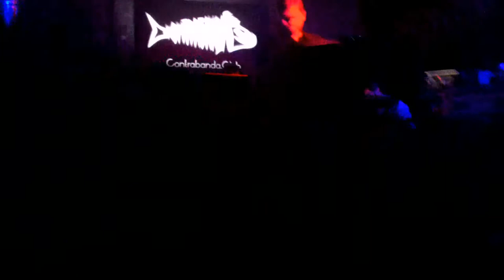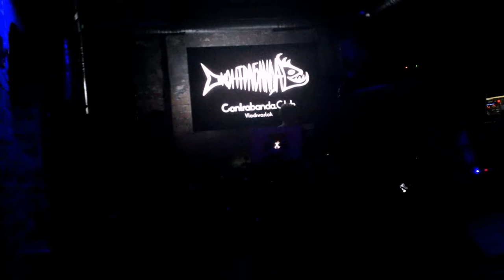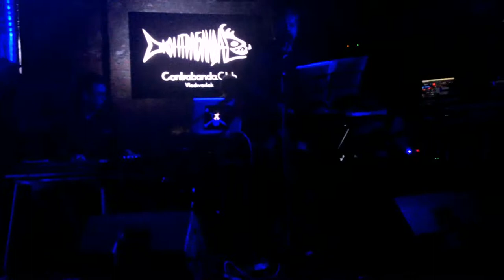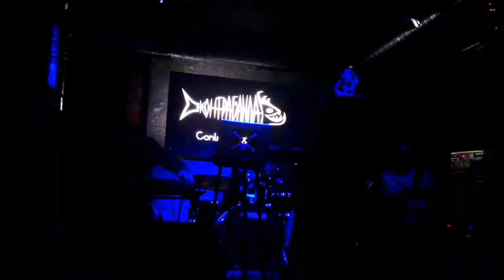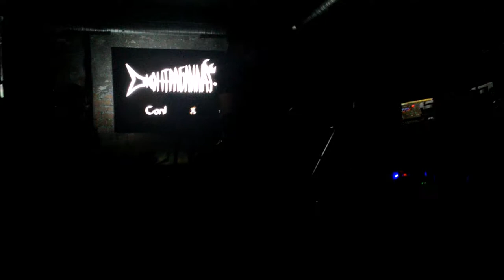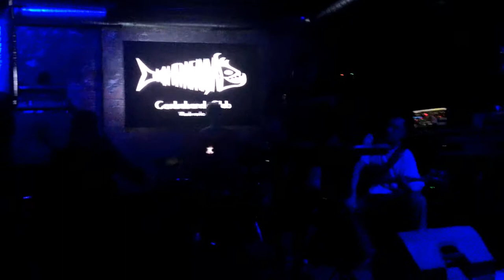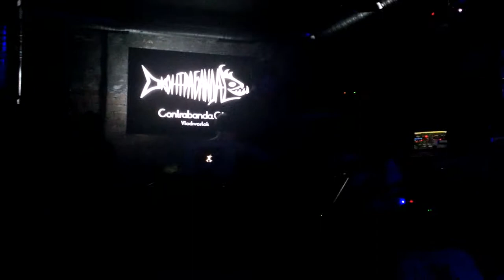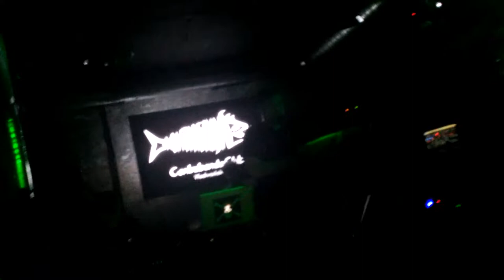Ground&Sky - Full concert (16.01.16 Contrabanda club) [Phone video]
2016:
If I Needed Someone/Come Together (The Beatles covers)
Drive My Car (The Beatles cover)
Blue Sky
Alphabet
Upside Down/Fears
Flageolets
Ultraviolet Breakfast [edit]
Fusion